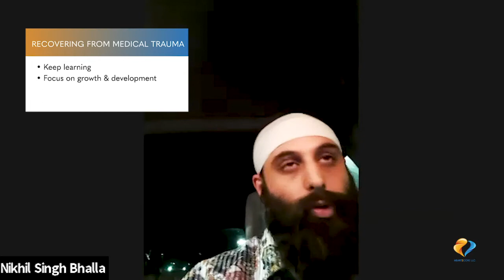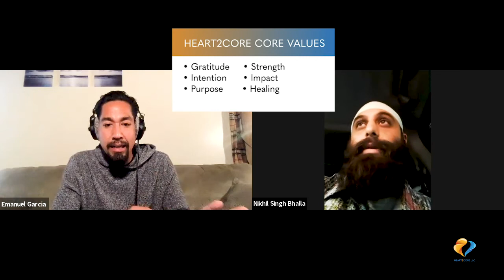Dr. Nikhil Singh Bhalla, MD -- Recovering from Medical Trauma | H2C Ep2 [Part 5]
In this video, Dr. Nikhil Singh Bhalla, MD provides insights on recovering from physical and medical trauma, and the key components to focus on for recovery and rehabilitation.